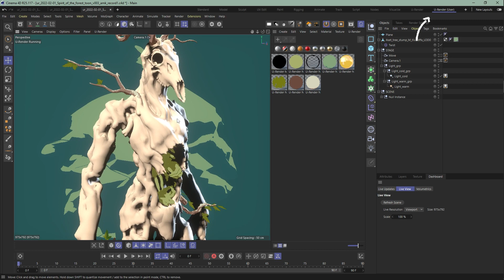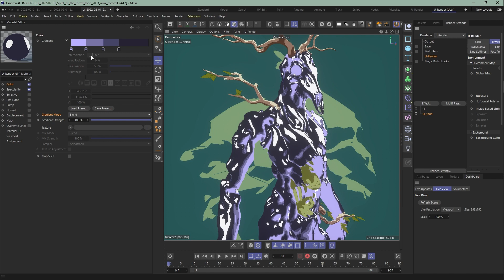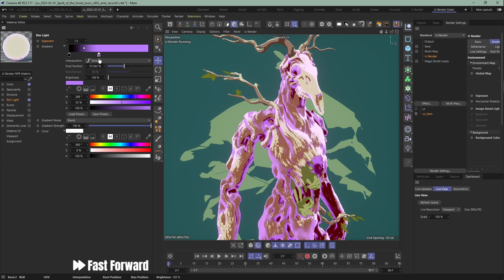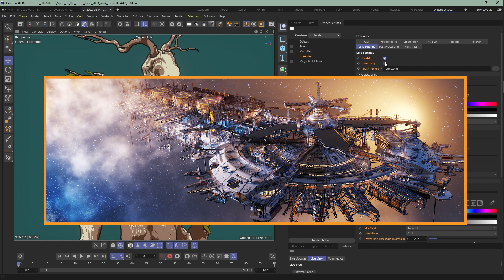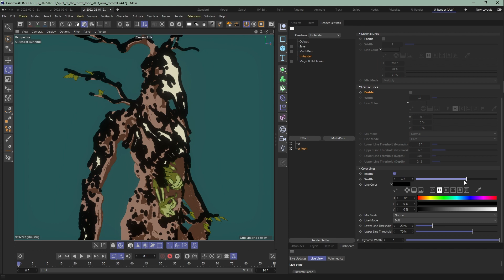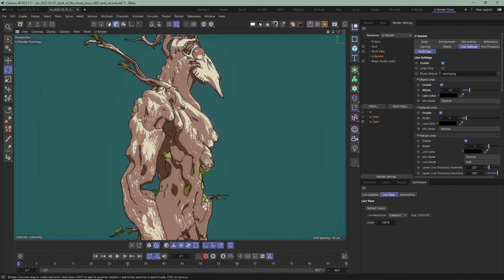Non-Photorealistic Rendering (NPR) - U-Render Tutorial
NPR is the new creative tool for toon of the real-time renderer U-Render.

Is your toon tool too slow for your standards? Or are you just fed up with always creating physical-based renders?

The U-Render real-time NPR features package offers you many functions. Color gradients, specularity, emissive, displacement and overwrite lines are just some of them.

00:00 Intro
00:14 NPR Material
03:14 Line Settings

**JAPANESE AND CHINESE CAPTIONS AVAILABLE - go to setting and choose your language**